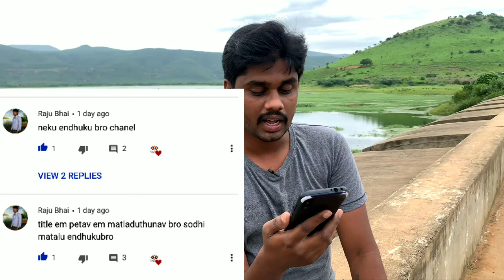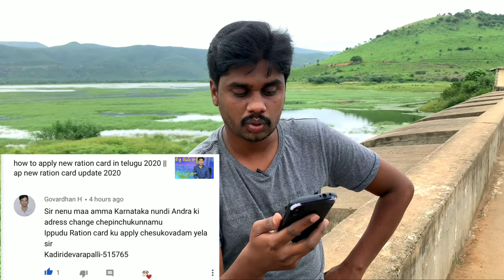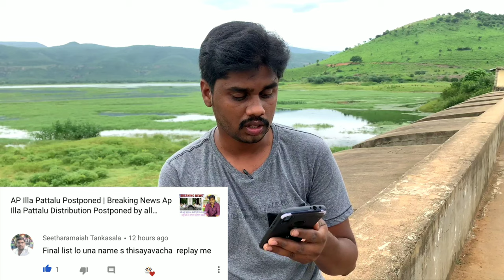pmkisan|pmkisan credit card|ap illapattalu|5000 pention|vasthi devana|ysr cheyutha new update telugu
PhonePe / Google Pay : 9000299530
UPI: kaasaramraja@okhdfcbank
(మీరిచ్చే ప్రతి రూపాయి సర్వీస్ కోసమే ఉపయోగించడం  జరుగుతుంది.)

హాయ్ అండి అంధరికి నమస్తే. నాపేరు కాసరం రాజేష్ M.Sc . నేను మన చానల్ లో ఆంధ్ర, తెలంగాణ, కేంద్ర ప్రభుత్వలు సంబంధించి ప్రతి ఒక Updates తీసుకొస్తుంటాన్ను. ఏటి పరిస్థితిలో Fake News చేపడం జరగధు.మీకు ఎటువంటి ఇన్ఫర్మేషన్ కావాలన్న నాకు Comment చేయండి, తప్పకుండ వీడియో చేసి మీకు పూర్తి ఇన్ఫర్మేషన్ ఇస్తాను. నాకు తెలియకపోయిన తెలుసుకొని చెప్తాను. So మీరు మన చానల్ ని ప్రతి రోజు follow అవడానికి ప్రత్నించండి. వీడియో నచ్చితే ఒక LIKE చేయండి. నచ్చకపోతే Comment చేయండి. దయచేసి నన్ను సపోర్ట్ చేస్తారని కోరుకుంటునాన్ను.

గమనించగలరు:
మా ఛానల్ లో ప్రతి ఆదివారం లైవ్ లో మన Subscribers కి 50/- లోపల ఉన్న సేవలన్నీ   ఉచితంగా సర్వీస్ చేయబడును🙏💐💐💐
Any emergency - call to this App
CallMe4
Name: K Rajesh
I’d: yokshas@cm4
iOS:

how to apply ap illa pattalu online in telugu
how to apply ysr illa pattalu 2020
how to apply ysr cheyutha in online
how to apply ysr chedodu
how to apply ysr pelli kanuka
how to apply ysr pension kanuka online
how to apply pm kisan samman nidhi in telugu
how to apply pm kisan credit card in telugu
ysr rythu bharosa beneficiary list
ysr illa pattalu
ysr housing
ysr rythu bharosa status
ysr aarogyasri
jagananna vidya deevena
jagan illa pattalu
jagananna amma vodi
jagananna vasathi deevena
jagananna vahana mitra
jagananna vidya deevena apply online
jagananna cheyutha
jagananna pathakalu
navaratnalu schemes in telugu